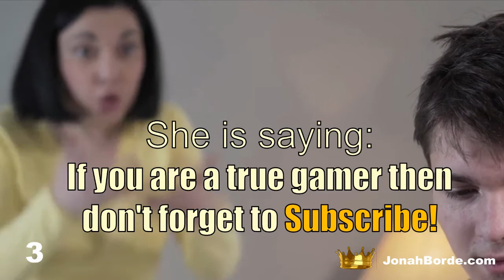Candy Crush Saga Level 8463 To 8465